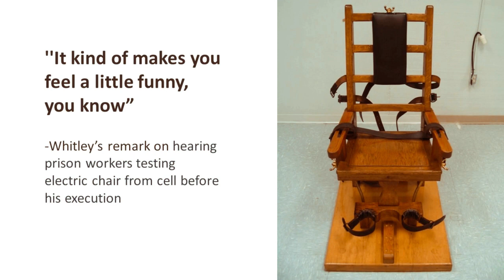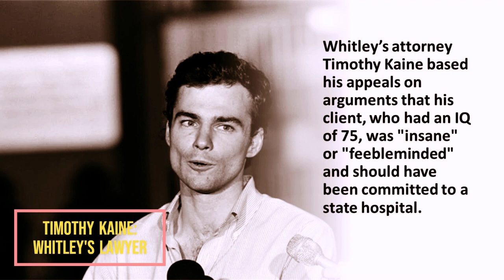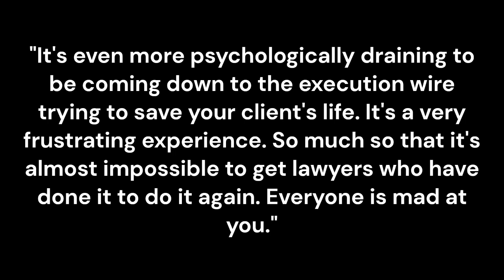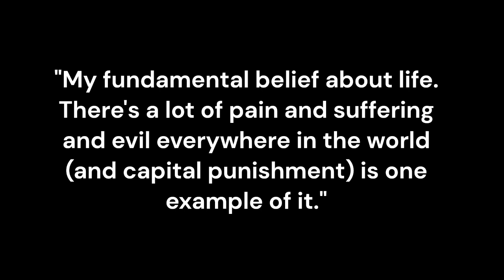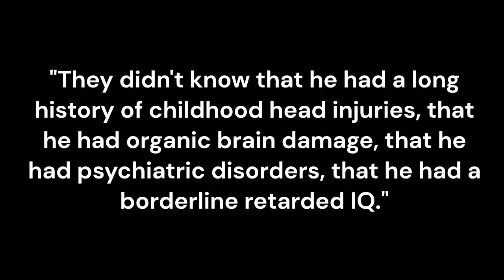Execution Proceedings: Episode 4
Richard Lee Whitley, a part-time house painter and handyman, was executed on July 6, 1987, in Virginia's electric chair.  Whitley was convicted on May 13, 1981, of what Fairfax Commonwealth's Attorney, Robert  Horan Jr. described as the "unbelievably brutal" slaying of 63 year old widow, Phoebe Parsons, in the Pimmit Hills area of Fairfax County. Whitley was the sixth person executed in Virginia, and the 81st in the nation, since the Supreme Court lifted the death penalty ban in 1978.

As the state sent 2,500 volts coursing through Whitley's body, Kaine, Whitley's defense attorney carrying a Bible, emerged from the prison to confront the media. The young lawyer's pain was palpable. It wasn't solely the execution of a brain-damaged man, someone who may not have fully grasped the gravity of his actions, that troubled Kaine the most. Kaine's commitment to Whitley led to more than two years of trips to the Virginia and U.S. supreme courts, U.S. District Court and the U.S. 4th Circuit Court of Appeals. The trips were, for the most part, exercises in frustration. Kaine had lost efforts in three courts and failed to win a commutation of sentence from Gov. Gerald L. Baliles. Four hours before the execution, the U.S. Supreme Court denied Whitley's last chance.

Timothy Kaine, driven by opposition to the death penalty, volunteered his services to the American Civil Liberties Union, hoping to assist with post-trial constitutional issues for death row inmates. However, he became Richard Whitley's sole lawyer after his previous attorney had to withdraw from the case. Kaine's work focused on highlighting factors such as Whitley's mental health and traumatic childhood, which were not adequately considered during the trial. Kaine faced challenges navigating the legal system and advocating for constitutional claims. He expressed frustration at the unequal treatment of defendants on death row and the lack of resources provided for post-trial constitutional claims. Despite his efforts, Kaine recognized the limitations and the profound tragedy of the death penalty system.

The official tapes of execution reveal uncertainty pervaded the death chamber as confusion arose during Whitley's execution. Questions about recording procedures highlighted the staff's perplexity, with one worker questioning the use of a blank tape and another unsure if the recorder was even activated.

*Attribute(s)*
NPR uncovered secret execution tapes from Virginia. More remain hidden, NPR, Published: Jan 19, 2023

RICHARD WHITLEY DIES IN VA. ELECTRIC CHAIR, The Washington Post, July 7, 1987, Donald P Baker,

From the RTD archives: When the state executed murderer Richard Lee Whitley in 1987, a bit of Tim Kaine died, too, Richmond Times Dispatch, Frank Green, July 20, 2016,